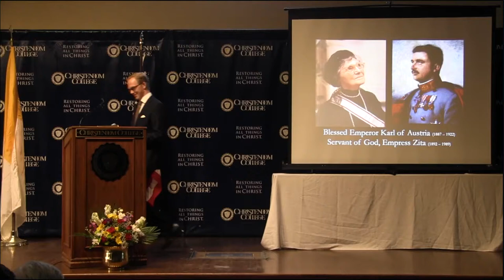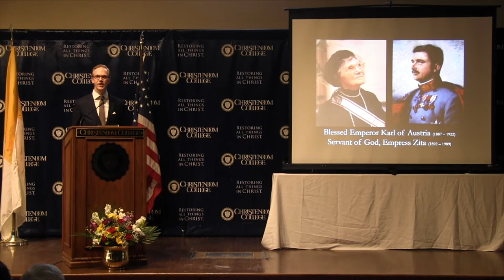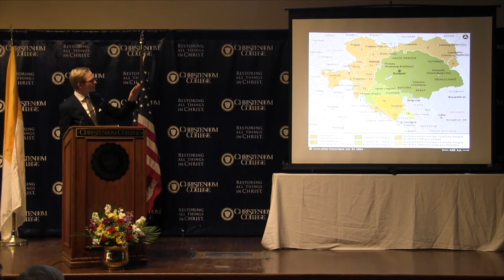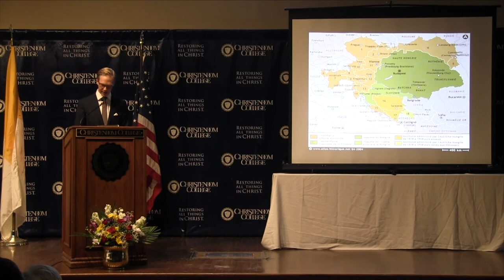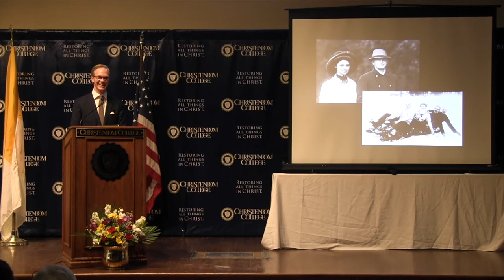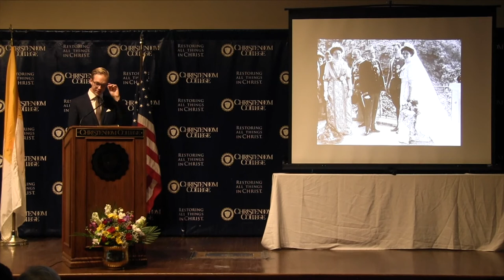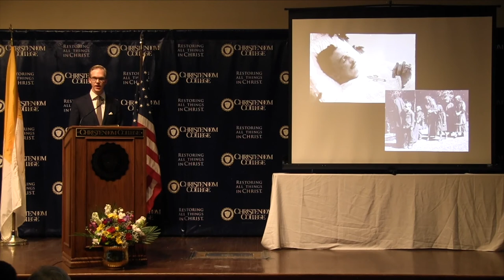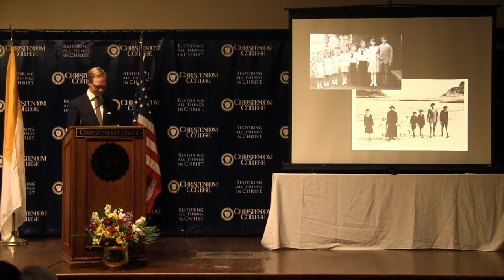Archduke Imre of Austria | 100 Years Later: Quo Vadis Europa?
His Imperial and Royal Highness Imre of Habsburg-Lorraine delivered an exclusive talk to the Christendom community on April 12, 2018 titled: “100 Years Later: Quo Vadis Europa?”